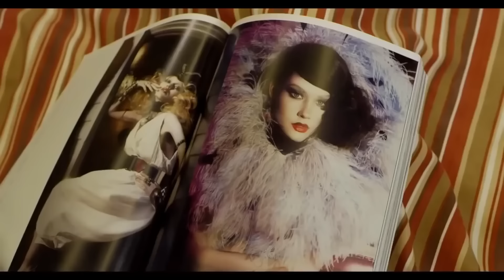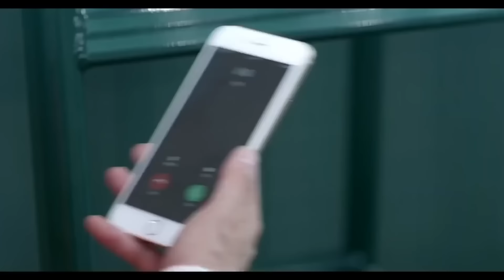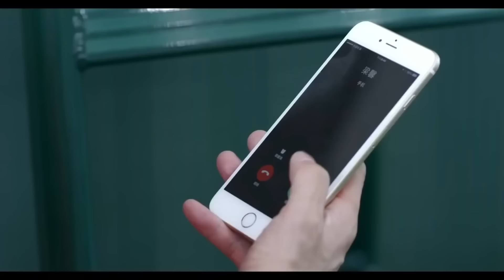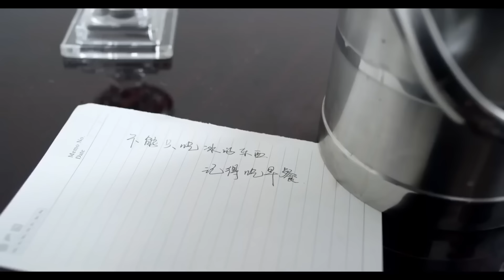MUTLISUB【龙城之恋/Take Us Home】▶EP08 💋霸道总裁对美女主播一见钟情🎈直接带回私人别墅💕我的男人是个偏执狂🌹大龄剩女与腹黑总裁爱情故事#黄景瑜#翁虹#谭凯#龙城❤️刑事侦缉局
剧名Name：龙城之恋/Take Us Home
主演Cast：黄景瑜 翁虹 谭凯#
 剧情介绍：霸道总裁对美女主播一见钟情🎈直接带回私人别墅💕我的男人是个偏执狂🌹大龄剩女与腹黑总裁爱情故事。

龙城之恋#黄景瑜#翁虹#谭凯#黄景瑜电视剧#翁虹电视剧#谭凯电视剧#龙城#马伊利#白宇#马伊利电视剧#白宇电视剧#刑事侦缉局电视剧#都市爱情剧#chinesedrama 刑事侦缉局 中国英语字幕电视剧 電視劇 电视剧刑事侦缉局 中国电视剧 Four of Plum Blossoms and Five of Hearts#现代爱情剧 电视剧爱情的二八定律 中国电视剧 电视剧 都市剧 都市情感电视剧 都市情感剧 大陆电视剧 大陆剧 陆剧 2022电视剧 电视剧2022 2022最新电视剧 现代爱情剧 2022都市剧 都市剧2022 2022最新都市剧 家庭情感剧 家庭剧 家庭情感电视剧 都市家庭剧 出色中国电视剧#好看中国电视剧#2022chinesedrama # Chinese TV dramas with English subtitles#chinesedrama2022